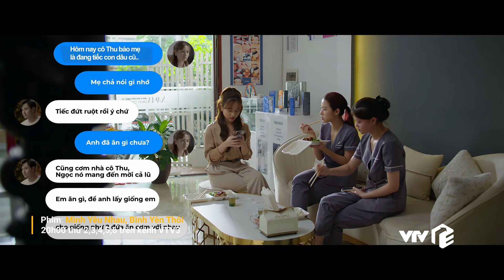Mình Yêu Nhau, Bình Yên Thôi Tập 91 | Mẹ chồng tiếc hùi hụi khi thấy con dâu cũ đảm đang tháo vát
Lịch phát sóng:
Mình yêu nhau, bình yên thôi: 20h00 thứ 2 đến thứ 6 hằng tuần trên VTV3
Thực Thần Xóm Núi: 18h00 thứ 2 đến chủ nhật hàng tuần trên VTV3
Vui lên nào anh em ơi: 21h30 thứ 2,3,4 hằng tuần trên kênh VTV3
Sao Kim bắn tim sao Hoả: 21h30 thứ 5,6 hằng tuần trên kênh VTV3